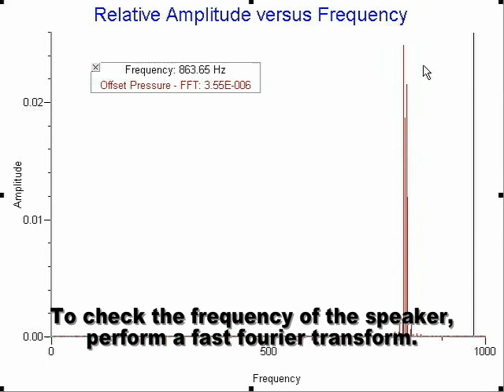Open Closed Tube